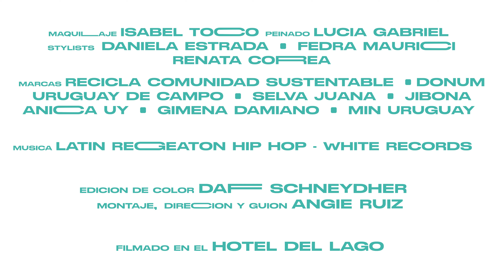UNIVERSO MOLA FASHION WEEK 2024 // FASHION FILM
Bienvenidos a la Casa MOLA, un espacio para crecer, conectar y aprender a cuidar nuestra moda sostenible latinoamericana.

Producción: @naticederbaum @fedramauri @_rrrenata ._ @agusabbona @yamii.luzardo_
Stylist: @__naniez @fedramauri @_rrrenata._
Make up: @Isa_makeupstudio_
Hairstyle: @lucía.gabrielmkup
Modelos:  @lolasls19 @valen_larrosa @fedeadpool @hey_talktalk @_rrrenata._
Marcas: @recicla.uy @donum.uy @uruguay_decampo @selvajuana @jibonastore @anicca.uy @gimenadamiano @min
Locación: @hoteldellago
Fotografía: @yamii.luzardo_
Video: @angiesgood
Color: Daff Schneydher Rojas.

Universo MOLA es el movimiento internacional de moda sostenible latinoamericana, un programa de la Fundación Entres Soles y Lunas

CONVERSEMOS:
¡Síguenos!